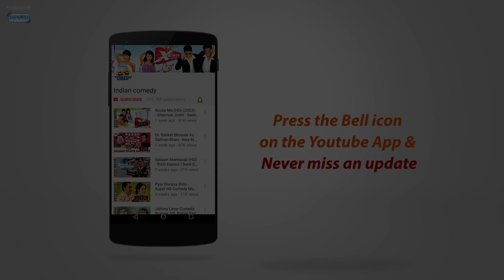Shemaroo Comedy Premier League Season 2 - Contest Promo - CPL2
Considering the huge success of CPL Season 1 we have come up with CPL Season 2. This time we have much more to offer, we have three teams and each team consists of 5 mind-blowing comedians. Also there the rules have changed. So gear up for another season of laughter and you might win some amazing gift vouchers.

All you need to know about Comedy Premier League

• The teams for this season are : SalmanKeDabangg, AkshayKeKhiladi &
• Each team will have a total of 5 players. All three teams will have 5 comical scenes of the actors who are a part of their respective teams.
• All you need to do is Tweet, Retweet and Favourite!
• Shemaroo CPL 2 Starts 8th May , this year CPL will feature three captians with their teams
o Captains will be  Salman Khan, Akshay Kumar & Ajay Devgn
• CPL will be mainly played on Twitter and two major event such as power play will be played on Facebook & Youtube
• CPL will run for 5 days from 8th May 2017 to 12th May 2017 for league matches, among which two finalist will qualify for the grand finale on 15th May i.e Monday (The team with two maximum wins will go ahead for final)
• Each day three videos from the respective teams will be dropped on Shemaroo Ent twitter handle to make their favourite actor. (One combined video with exact time copied link for all three teams video)
• Every Retweet would help you score 4 runs and every Favourite will help you earn 2 runs for your favourite stars video
• Use of ShemarooCPL2 Hashtag in a tweet will fetch 1 run for the team
• Team with highest runs in a day wins the match.
• Daily one Man of the match  will be selected on the basis of highest runs scored by the Fan of winning team.( Gift Vouchers )
• Like how every T20 match has Power Play, same way Shemaroo CPL will also have Power Play in every match where 6 Bollywood related questions will be asked to ,  6 lucky winners selected will win vouchers.
• Top two teams with maximum wins will go in the final.
• A poll will be conducted on YT video each vote will fetch the respective team 6 runs.
• The score will be updated by 12 pm every day and fresh match will start (new videos will be dropped)

• This contest will begin from 8th May to 15th May 2017.
• Score board would be updated daily by 11 Am

• The score evaluation & the winner will be selected by Shemaroo. Decision on this matter will be final and binding and no correspondence will be entertained on the same.

• For winning the contest the participant should Like Shemaroo Ent on Facebook and Follow Shemaroo Ent on Twitter & Instagram.

• The final score generated by hashtag counting Software used by Shemaroo will be considered as final.

Rules for CPL 2:

• Every retweet will fetch 4 runs
• Every Fav/Like will fetch 2 runs for the team
• Every hashtag in the tweet will fetch 1 run for the team
• During the power play only three winners will be selected on twitter who will qualify for the gift vouchers, during the powerplay use of hashtag will be compulsory, all the runs scored during the contest through Hashtag will also be counted in total team score.

Facebook live:
• Daily 3 hours a facebook live will be played on that days match between the three players
• All the votes for the respective teams will be added in over all team runs

One video which will be compiled of all three players will be uploaded on YT. Poll will conducted on YT video which will fetch 6 runs. All the respective team votes (6runs for each vote) will be added up in individual team score over all.